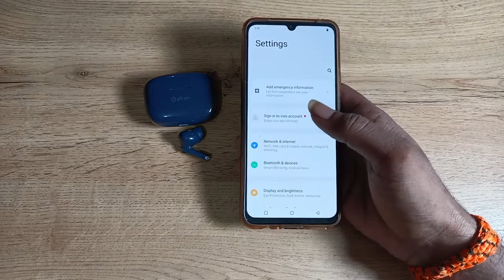How to pair Bluetooth Earbud in vivo v20 phone, Bluetooth Earbud kaise pair kare